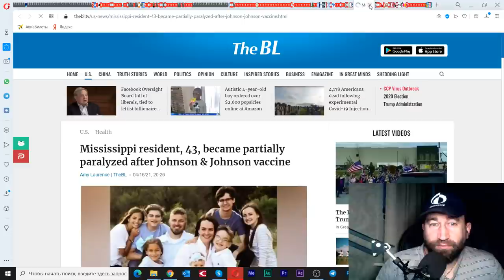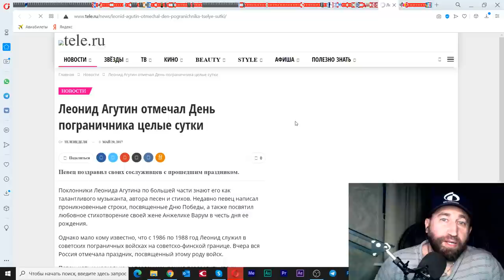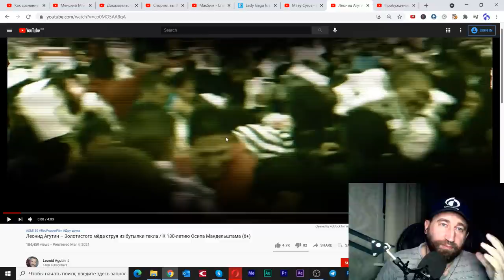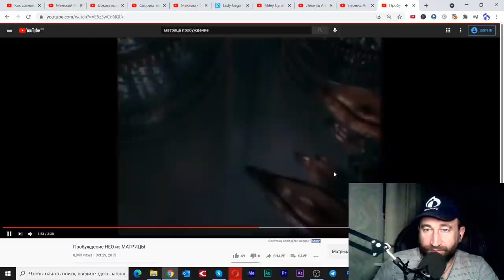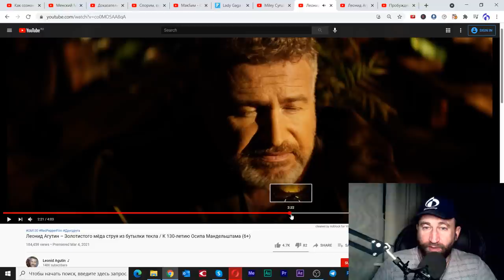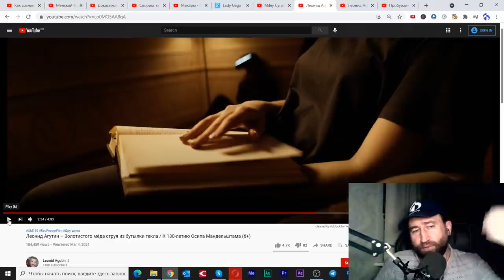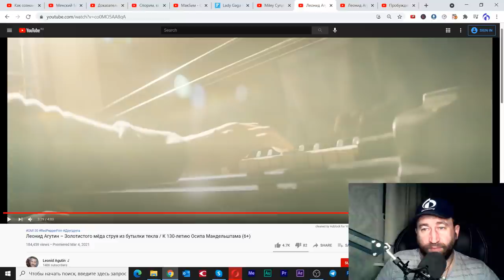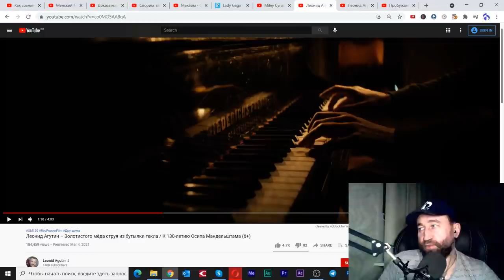Агутя ишшо ниузбагоился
7 мая 2021